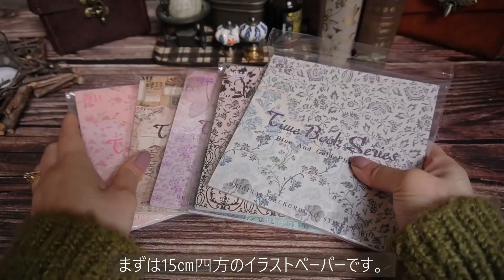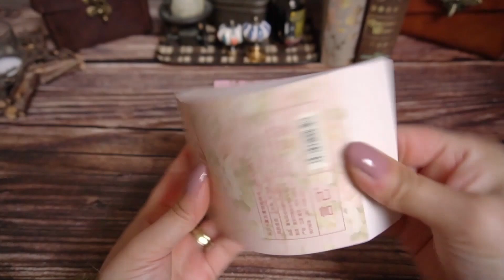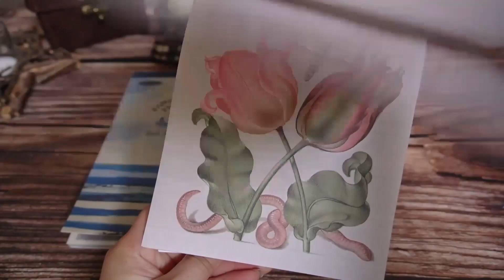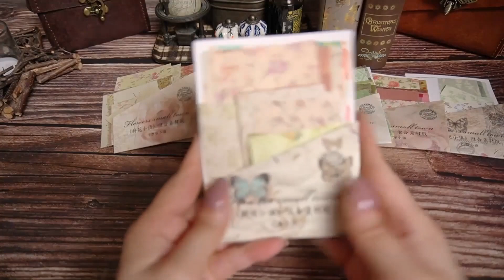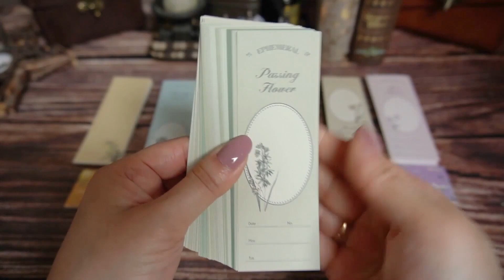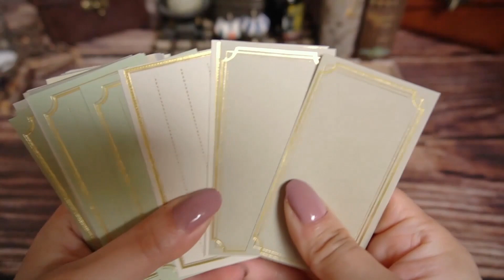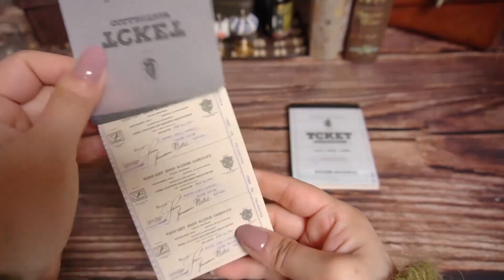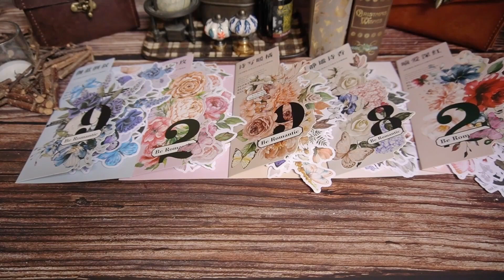【購入品紹介】3月最新アリエク購入品紹介♪ // March 2023 Latest AliExpress Stationery Haul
2023年3月、今月届いたAliExpressで購入した最新のコラージュ素材をご紹介します。
今回はほとんど紙モノ、数種類色違いがあるものも、いろいろ色違いで購入しました。